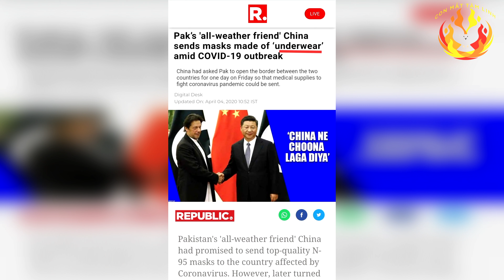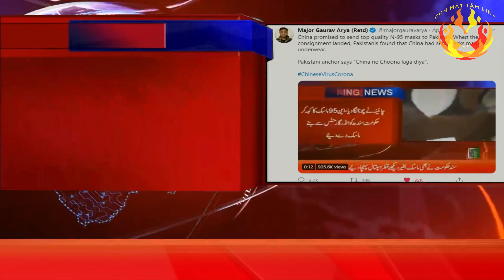Pakistan nhận được khẩu trang viện trợ của Trung Quốc làm từ đồ lót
Trong khi virus Corona Vũ Hán đang lây lan trên toàn thế giới, chính quyền Trung Quốc tích cực hỗ trợ nước ngoài các vật tư phòng chống dịch và mưu đồ trở thành "vị cứu tinh toàn cầu". Tuy nhiên khẩu trang xuất khẩu và bộ kit xét nghiệm nhanh của Trung Quốc liên tiếp bị tố cáo là không đủ tiêu chuẩn. Gần đây ngay cả ‘anh em thân thiết’ Pakistan cũng tố cáo Đảng cộng sản Trung Quốc (ĐCSTQ) rằng: khẩu trang viện trợ thực ra lại được làm từ đồ lót!